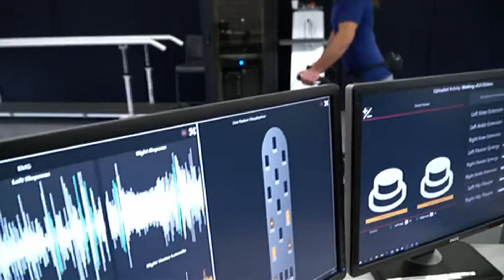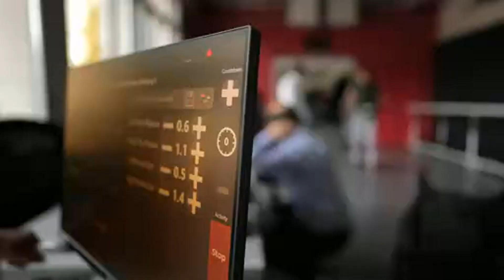Man paralyzed from motorcycle crash walks again thanks to spinal implant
Doctors in Switzerland helped Michel Roccati walk again with an electrical implant surgically attached to his spine.